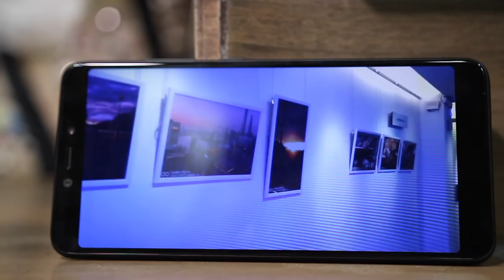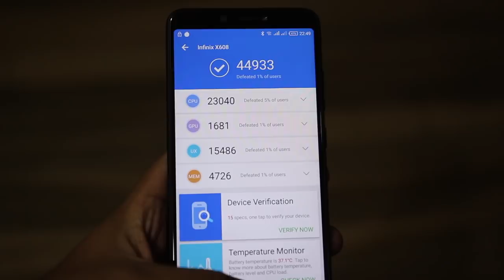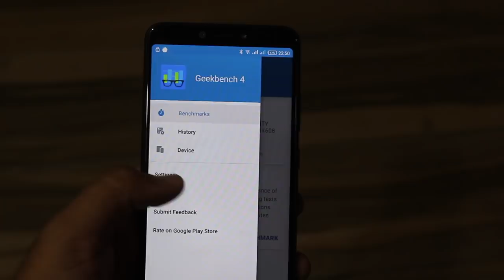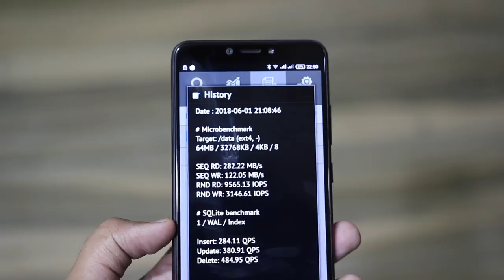Infinix Hot 6 Pro Full Review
Today in this video I will review Infinix Hot 6 Pro whose price in pakistan is 19000 now in this video i will test its gaming performance,camera performance and its features overall to give you a proper idea about the device i hope you will like the review